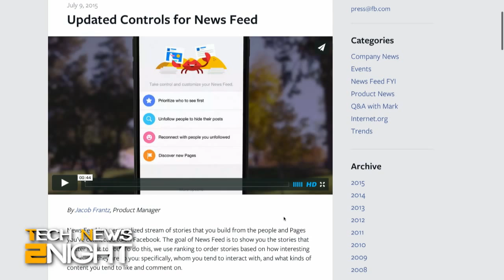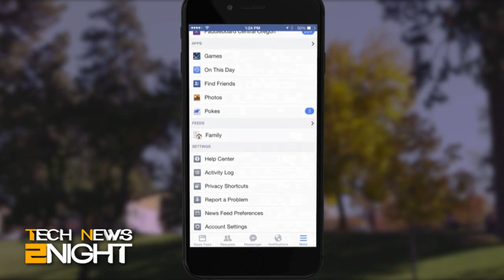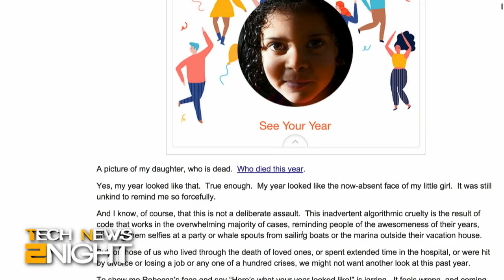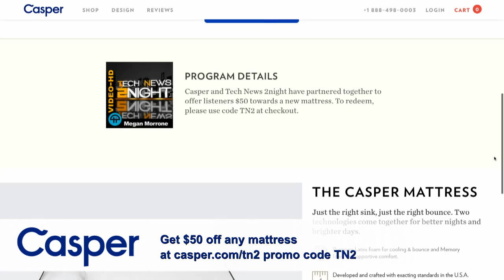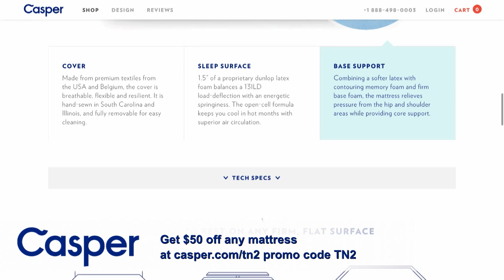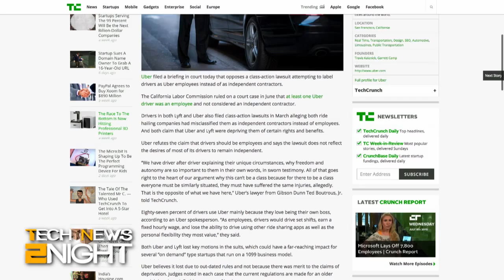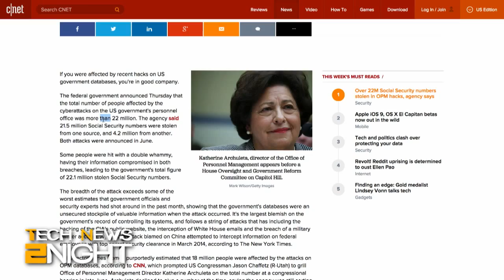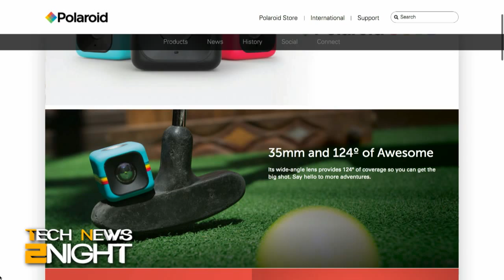Tech News 2Night 377: Play Favorites with Your Facebook Friends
Uber tries to control the Courts, Apple puts the public in control of their iOS9 Beta, 21.5 Million Social Secuirty Numbers were stolen, a flying R2D2, and more...